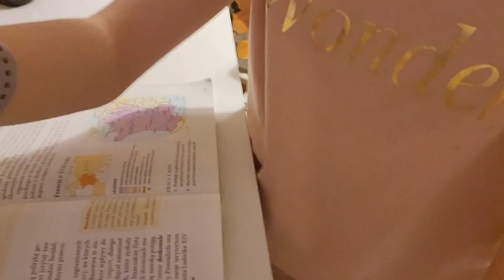SOBOTNI VLOG ZE ZWIERZAKAMI 🐶❤️🐕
Miłego oglądania!
Zapraszam na mój ig:
Zwierzece_lapki123